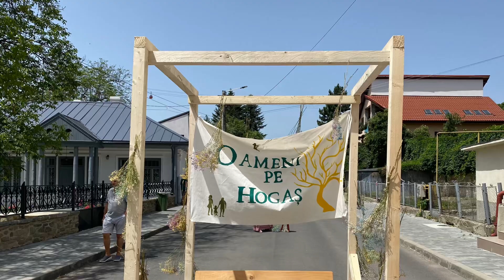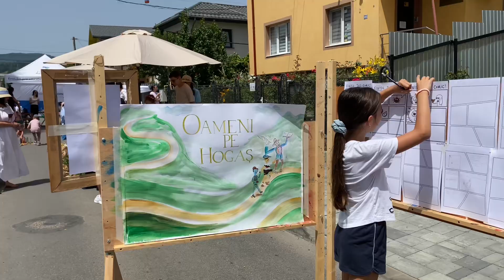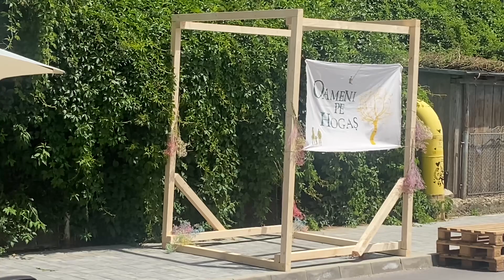Piatra-Neamț, Oameni pe hogaș